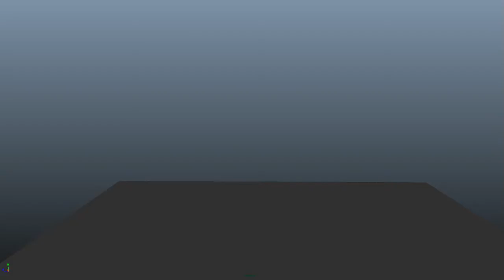3D Character Test 19a ⎯⎯⎯ Part 01